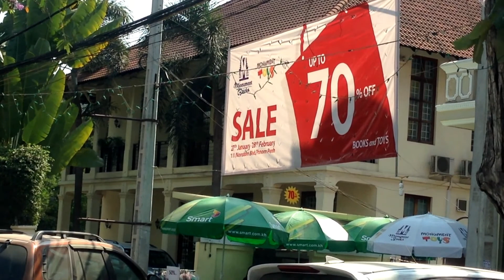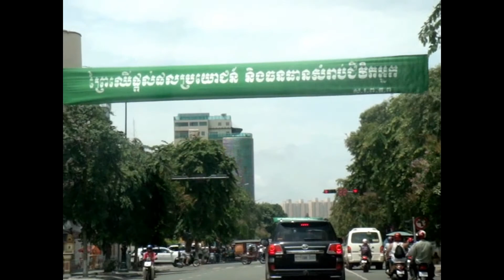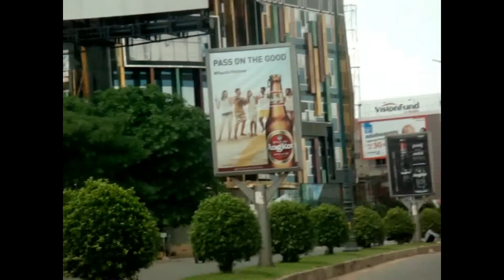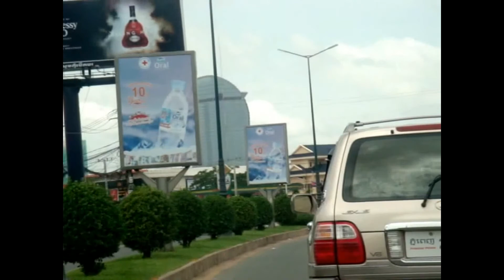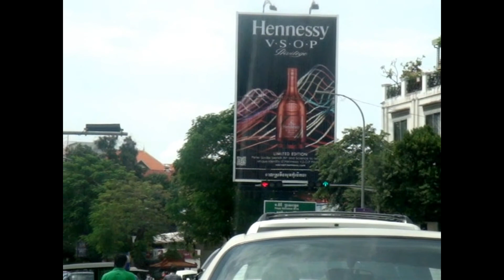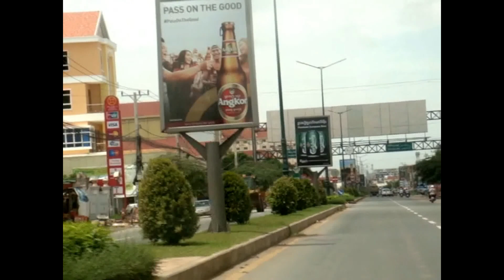My travel in the City, Phnom Penh City Today